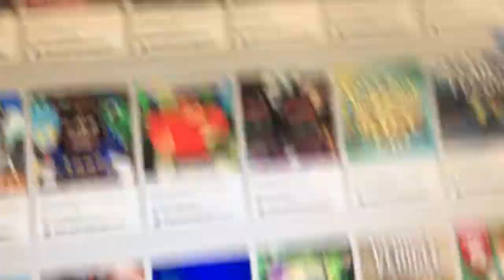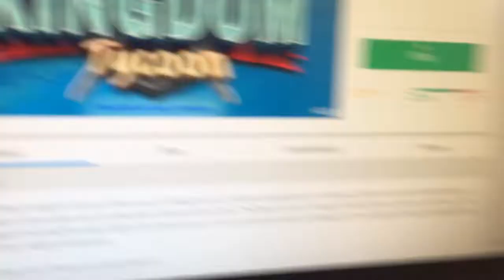August 22, 2017